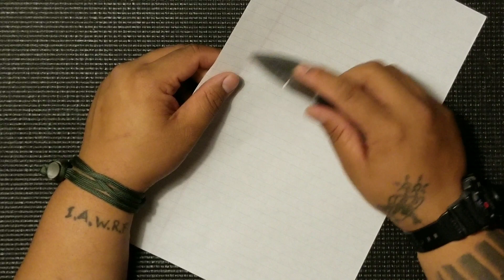CRKT JOURNEYER by LIONG MAH REVIEW!!!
This is a decent little edc user guys. Minimalist design, nice blade shape and looks good too 😎 lmk what yall think leave a comment drop a like check out my Patreon page guys anything donated is going to helping the channel grow!